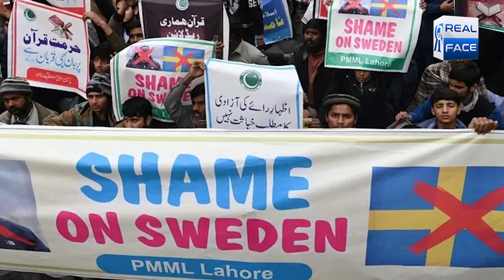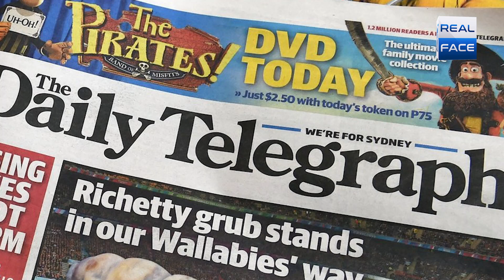Tauheen Quran ki Ijazat Dainay Walay Qawaneen Per Swedon Mein Nazar Sani Shuru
توہین قرآن کی اجازت دینے والے قوانین پرسویڈن میں  نظر ثانی شروع
مسلمانوں کا احتجاج رنگ لے آیا؟احتجاج سے کیا ہوگا،کہنے والوں کو زبردست جواب
قرآن ہر مسلمان کے دل میں بستاہے،2ارب مسلمانوں کی توہین کی اجازت کیوں دی گئی